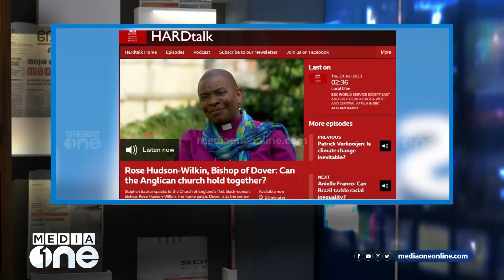അഭിമുഖങ്ങൾ മാധ്യമപ്രവർത്തനത്തിലെ സുപ്രധാന ഉപകരണം